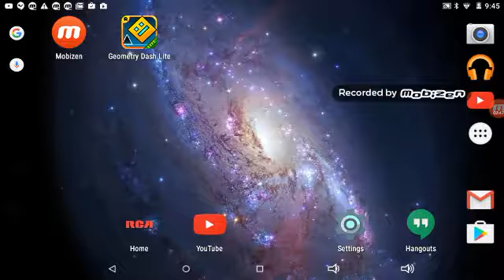in middle of vid game crashed!